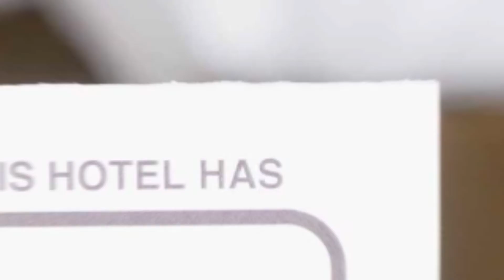City Spirit Sibiu hotel review | Hotels in Sibiu | Romanian Hotels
City Spirit Sibiu hotel video review. Hotels in Sibiu, european 3 stars hotels.